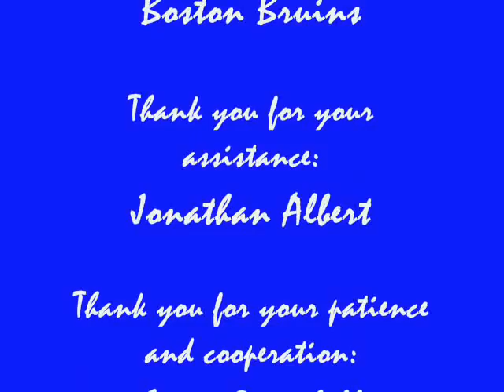Scott Campbell at the Boston Bruins' Development Camp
A Conversation with UMass Lowell centericeman Scott Campbell during his week taking part in the Boston Bruins Development Camp.  There are also comments from Bruins' General Manager Peter Chiarelli.  Photos have been added.